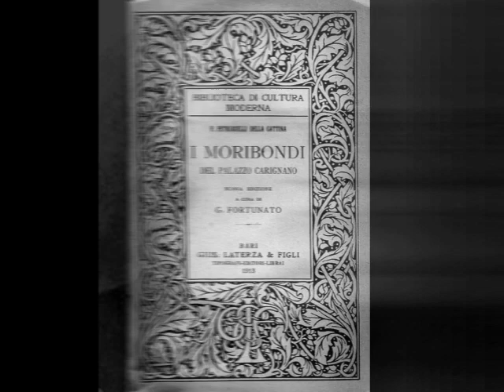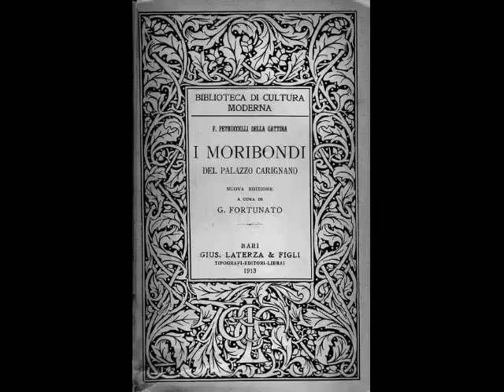Capitolo 10: I moribondi del palazzo Carignano di Ferdinando Petruccelli della Gattina